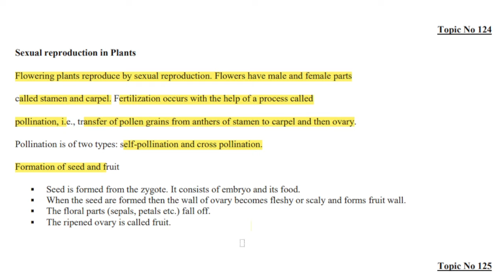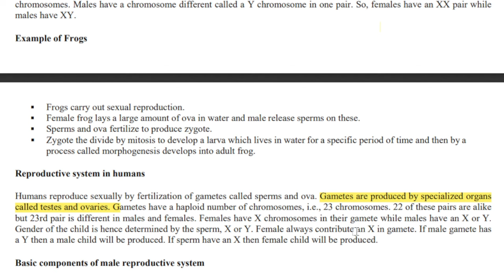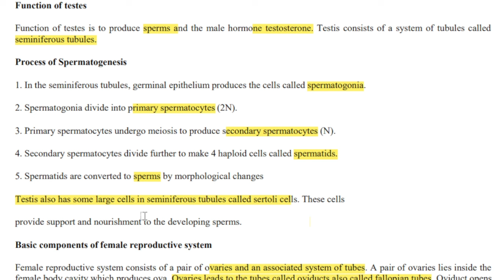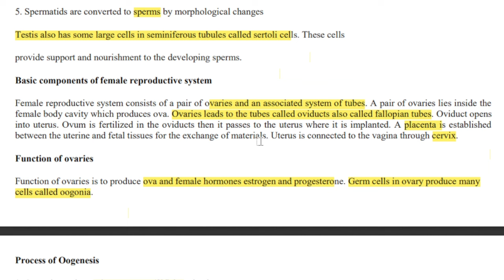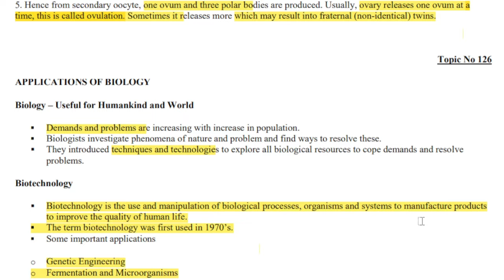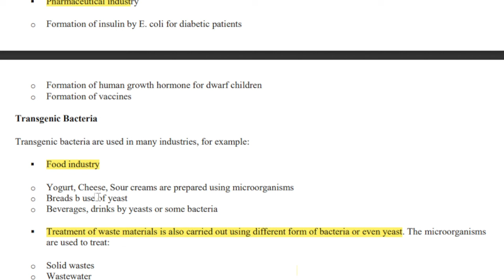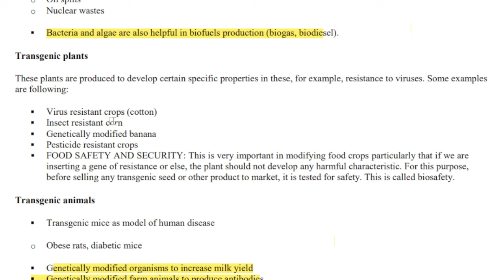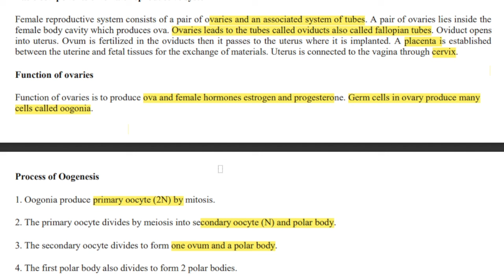BIO101 Short Lecture 39_Topic 124 to 127_Highlighted questions_Final Term_Full Detail In Short Time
In this video, I provide you a Short lecture series on the Final  term preparation of BIO101, in which Short Questions and Important MCQS are Highlighted and discussed. These Lectures help you to prepare for the Final Term of BIO101 easily because these are short and time-saving lectures.

  👉👉👉 BIO101 Short Lecture 40_Highlighted Questions_Mid Term_Full Detail In Short Time

______/ Video Topic \______

bio101lectures
bio101Midtermlectures
bio101 final term lectures
bio101shortlectures
bio101important short lectures
bio101important short lectures and MCQs
bio101 important quiz
bio101important quiz and short question of lectures
bio101 short lecture,
bio101 Mid term
bio101 lecture 1
short lectures of bio101
bio101 final term preparation
bio101 Mid term preparation
bio101 Mid exam
bio101 new lectures
mcqs,
bio101 midterm prepration
bio101 finalterm preparation
bio101 short notes
bio101 Midterm exam preparation
bio101 final term exam preparation